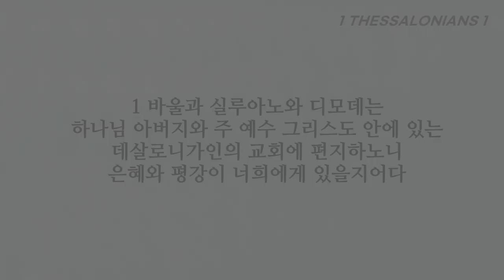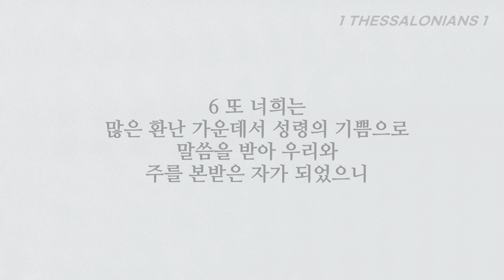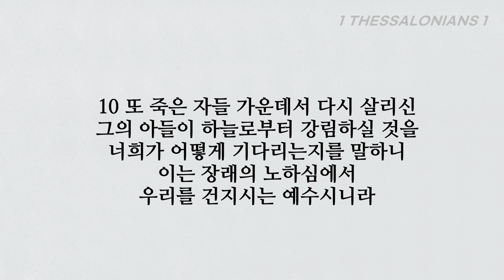믿음의 역사와 사랑의 수고와 주 예수 그리스도에 대한 소망의 인내를 기억하고 있다, 데살로니가전서 1장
■데살로니가전서 1장■
1 바울과 실루아노와 디모데는 하나님 아버지와 주 예수 그리스도 안에 있는 데살로니가인의 교회에 편지하노니 은혜와 평강이 너희에게 있을지어다
2 우리가 너희 모두로 말미암아 항상 하나님께 감사하며 기도할 때에 너희를 기억함은
3 너희의 믿음의 역사와 사랑의 수고와 우리 주 예수 그리스도에 대한 소망의 인내를 우리 하나님 아버지 앞에서 끊임없이 기억함이니
4 하나님의 사랑하심을 받은 형제들아 너희를 택하심을 아노라
5 이는 우리 복음이 너희에게 말로만 이른 것이 아니라 또한 능력과 성령과 큰 확신으로 된 것임이라 우리가 너희 가운데서 너희를 위하여 어떤 사람이 된 것은 너희가 아는 바와 같으니라
6 또 너희는 많은 환난 가운데서 성령의 기쁨으로 말씀을 받아 우리와 주를 본받은 자가 되었으니
7 그러므로 너희가 마게도냐와 아가야에 있는 모든 믿는 자의 본이 되었느니라
8 주의 말씀이 너희에게로부터 마게도냐와 아가야에만 들릴 뿐 아니라 하나님을 향하는 너희 믿음의 소문이 각처에 퍼졌으므로 우리는 아무 말도 할 것이 없노라
9 그들이 우리에 대하여 스스로 말하기를 우리가 어떻게 너희 가운데에 들어갔는지와 너희가 어떻게 우상을 버리고 하나님께로 돌아와서 살아 계시고 참되신 하나님을 섬기는지와
10 또 죽은 자들 가운데서 다시 살리신 그의 아들이 하늘로부터 강림하실 것을 너희가 어떻게 기다리는지를 말하니 이는 장래의 노하심에서 우리를 건지시는 예수시니라